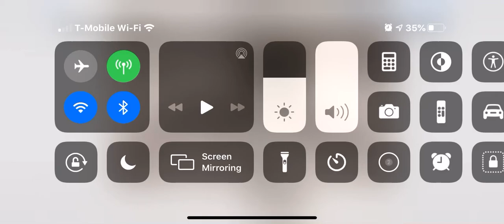How to wash your hands for the directions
How to wash your hands by yourself your hands are dirty your hands supposed to be clean, here’s how

Step 1: turn on the sink by using hot and cold

Step 2: now wash your hands by yourself

Step 3: using the soap to scrubbing all over your hands

Step 4: scrub your hands by making the bubbles

Step 5: turn off the sink and dry your hands